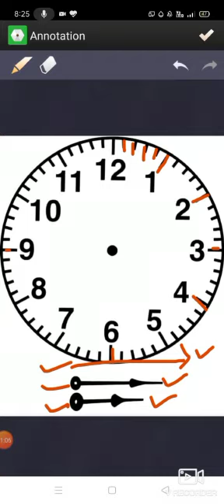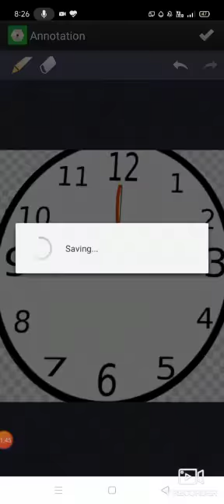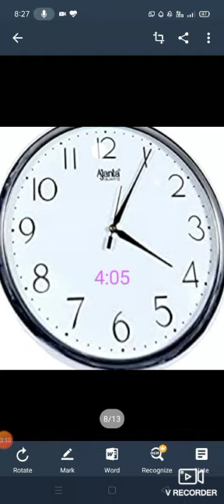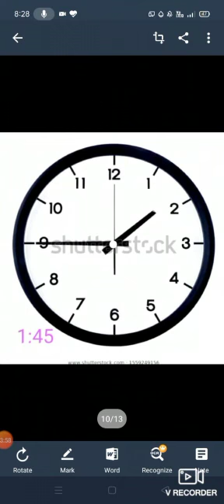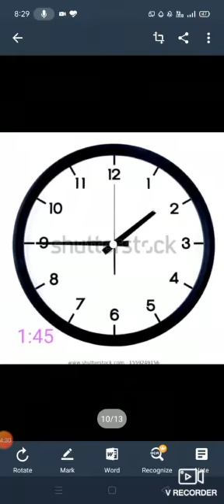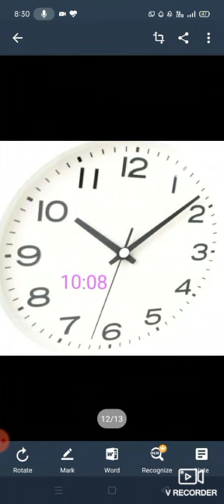ધોરણ- 4 ગણિત ch-4 ભાગ -1